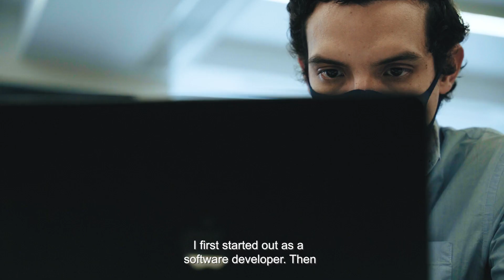Tech MBA Student Experience - Freddy del Vecchio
Discover the stories of our Tech MBA students about their time at IE University and the program.